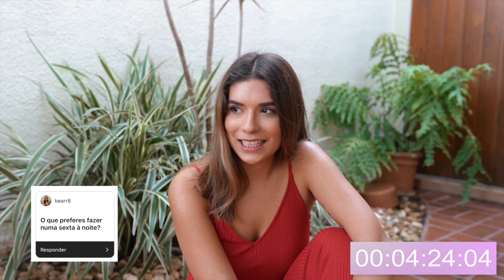RESPONDENDO A 100 PERGUNTAS EM 5 MINUTOS | Catarina Filipe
Vê no meu instagram como participar no Giveaway (que termina já no dia 25)

Fala comigo!